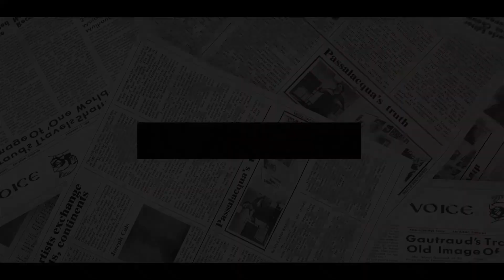HOT! Harry And Meghan LAUGHED Out Of BAFTA Over Rebel Wilson's CRUEL DIG At Their Nasty Oprah Chat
Rebel Wilson made a shocking jibe at Prince Harry and Meghan Markle's 2021 interview with Oprah Winfrey as she hosted the BAFTA Film Awards at the Royal Albert Hall in London on Sunday.
Rebel Wilson hosted the 2022 BAFTAs on BBC One and she is known for her dry sense of humour on the stage.
The Australian actress, 42, said the special, which aired on CBS in the United States on ITV in the UK in March last year, had everything from 'drama to fantasy' but was 'unfortunately' not nominated in the Outstanding British Film category at this year's BAFTAs.